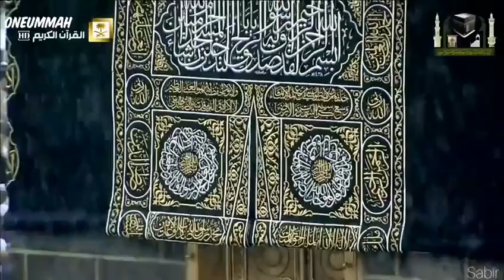কোরআন তেলওয়াত। মন শীতল করার মত,